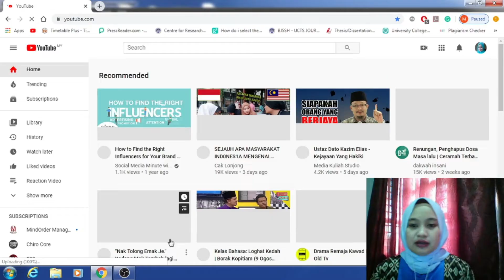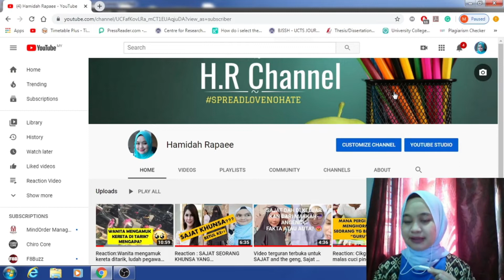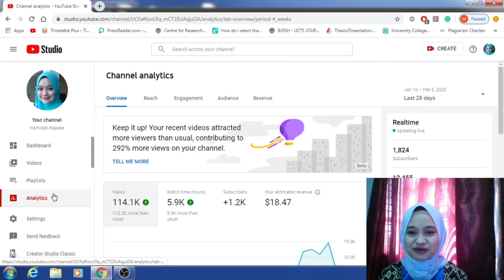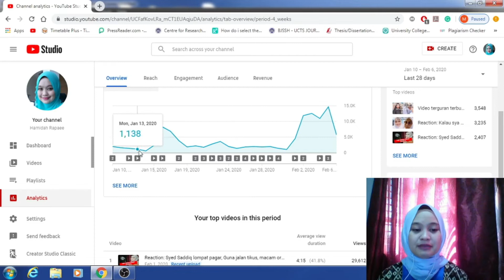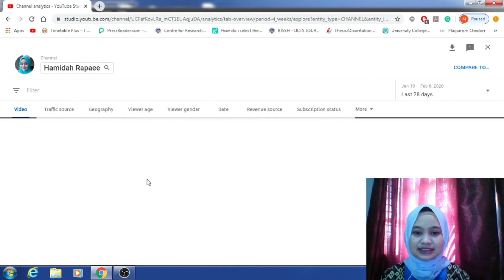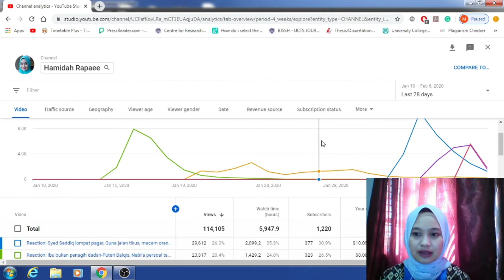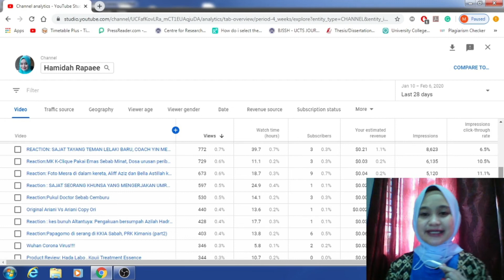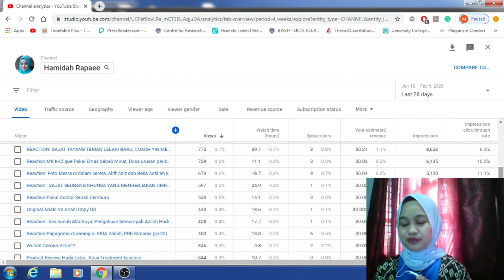Tips YouTube : Berapa YouTube bayar untuk 1000 Subscriber, Monetized dan 4000 watch hours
Info:
Setelah mendapat 1000 subscribers dan 4000 jam masa tontonan dalam masa 12 bulan Channel di wujudkan , anda perlu mendaftar bagi YouTube partner program dan sekiranya mendapat kelulusan sebagai YPP, anda akan menerima email dan perlu isi semua detail yang di perlukan .

Apabila ads sudah ada di video anda bermaksud anda sedang menerima income daripada youtube. Bila income tersebut boleh di keluarkan adalah setelah cukup 100 dollar. Masa ini anda boleh memilih untuk keluarkan duit tersebut melalui tiga cara, sama ada melaui cek, bank in, atau pun melaui western union  .

Doakan saya dapat jumlah ini (100 dollar) dan saya dpt bawa anda sepanjang journey saya dalam youtube pemula.

Thanks semua for all your support. love xoxo